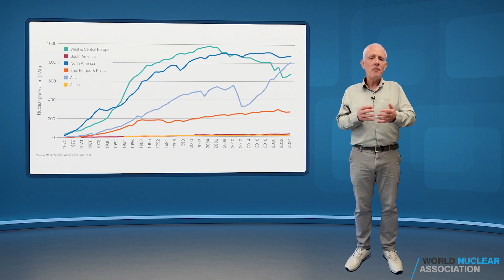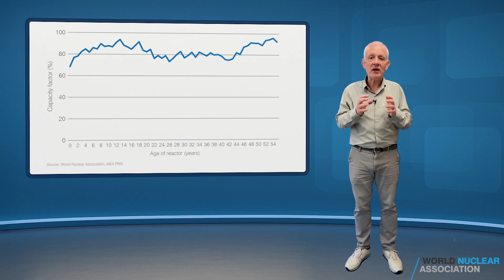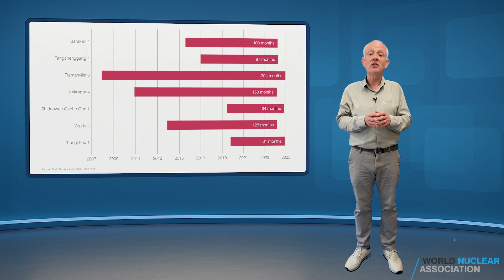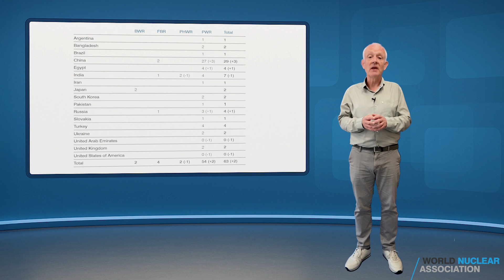World Nuclear Performance Report 2025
World Nuclear Association Director General Dr Sama Bilbao y Leon introduces World Nuclear Performance Report 2025, our flagship publication providing information on reactor construction and operating performance. With analysis by Dr Jonathan Cobb, Senior Programme Lead, Climate and lead author of the report.